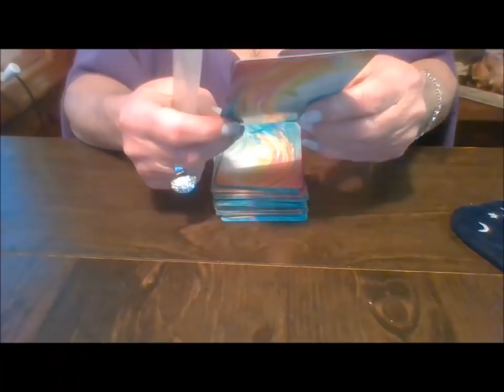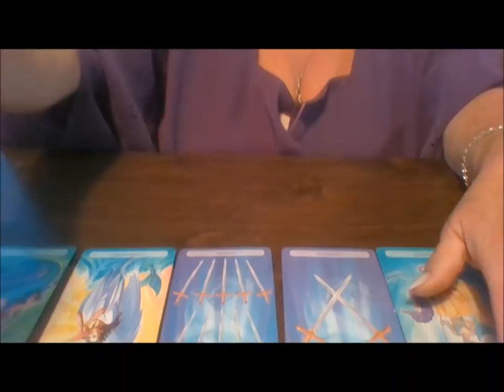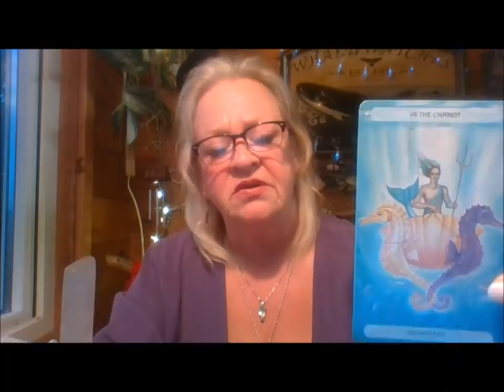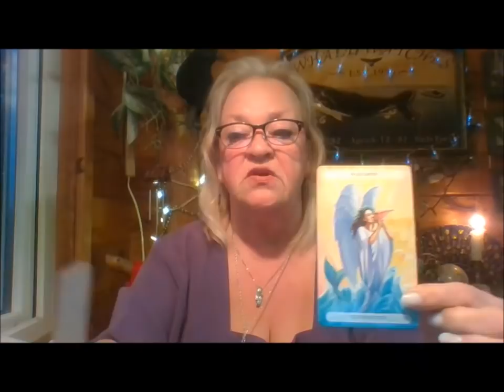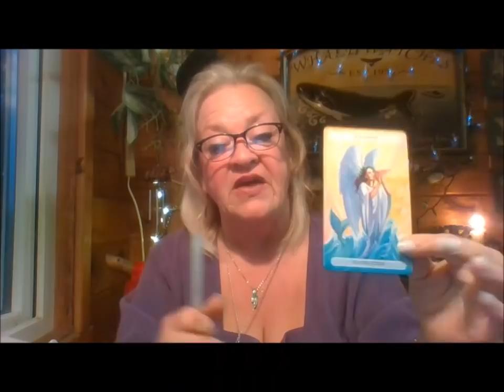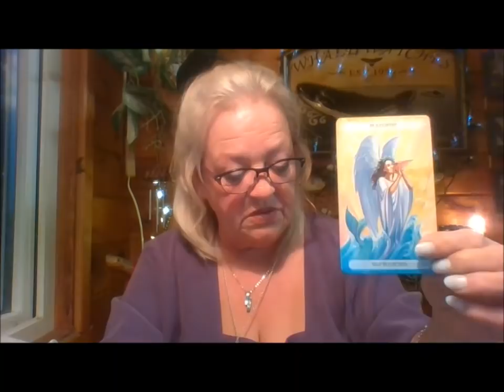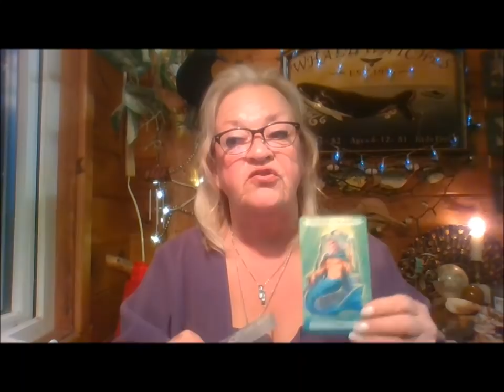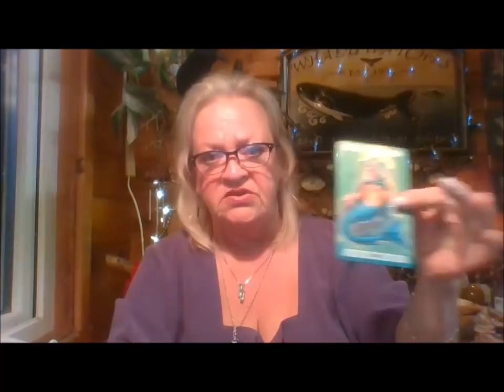VIRGO OCTOBER 2018 FAST FORWARD ENERGY SELF REFLECTION AT A CROSSROAD MAKING CHOICES